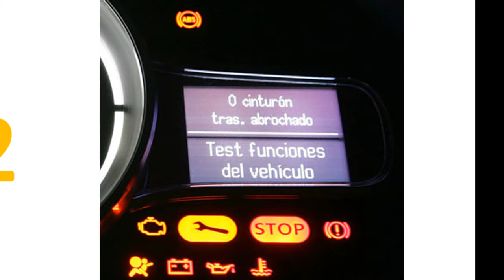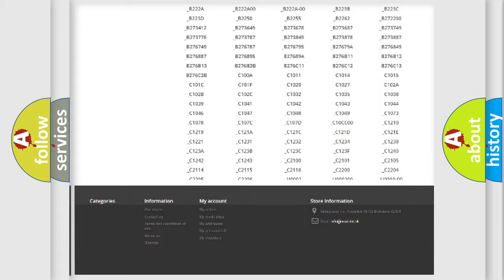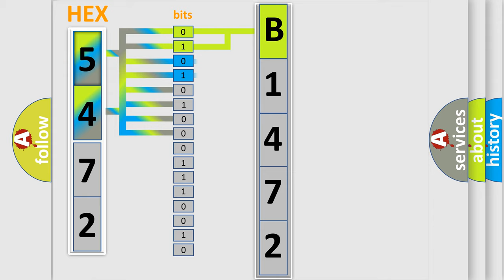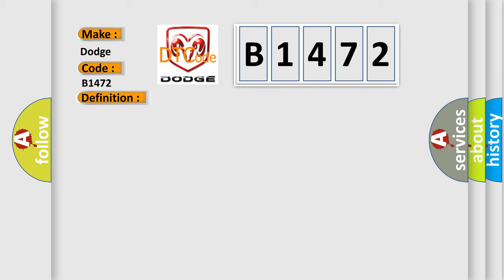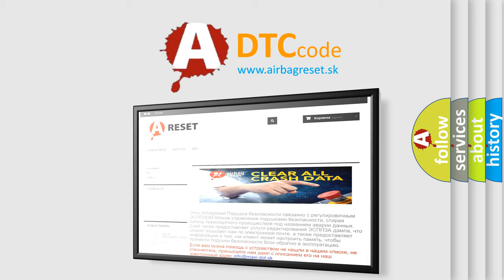DTC Dodge B1472 Short Explanation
Contents:
0:21 Basic DTC analysis according to OBD2 protocol standard.
1:48 Insight into programming
2:58 A diagnostically understandable description of the Diagnostic Trouble Code
3:05 Basic error definition

Make:
Dodge
Code:
B1472
Definition:
Knock Sensor Circuit Malfunction
Description:
The execution time is continuous and the duration time is 5 seconds or more.Engine running,speed 2,000 rpm or more,coolant temerature at 140 ºF (60 ºC) or more.No signals from the knock sensor are detected for at least 5 seconds.If the signals from the knock sensor do not vary for a set time,the PCM detects a malfunction and stores a DTC.NOTE: Before you troubleshoot,record all freeze data and any on-board snapshot.
Cause:
 Poor connections or loose terminals at the knock sensor and the PCM "Open" or "Short" circuit between the PCM and the knock sensor sub-harness "Open" or "Short" circuit in the knock sensor subharness Poor connections or loose terminals at the ignition coil,the injector,and the PCM Faulty knock sensor PCM may need to be updated with the latest software Faulty PCM